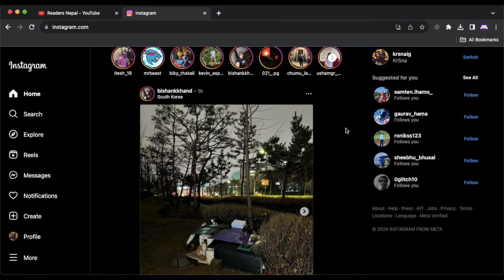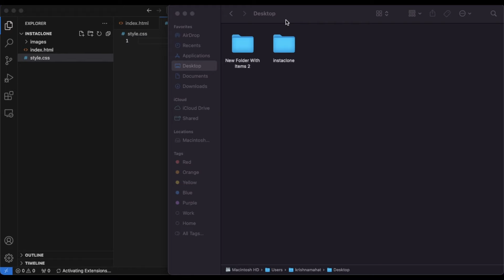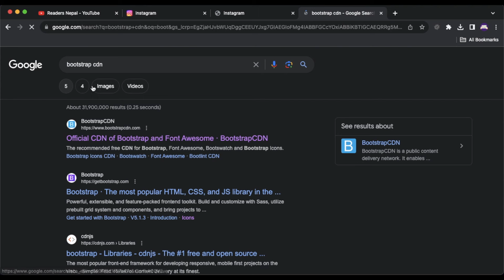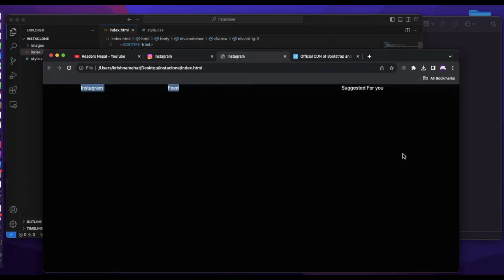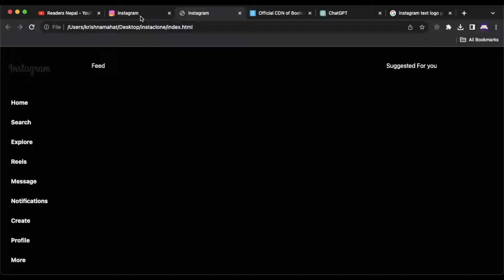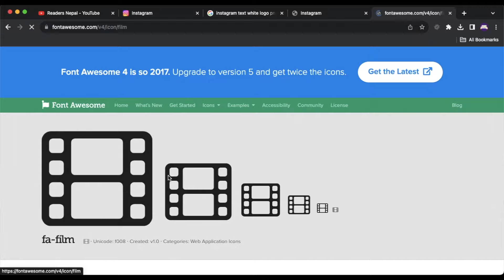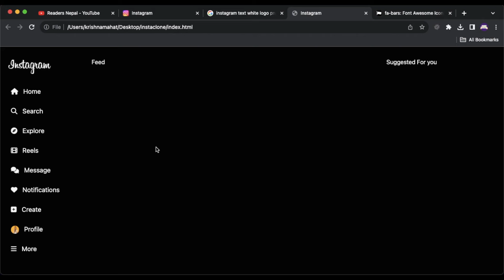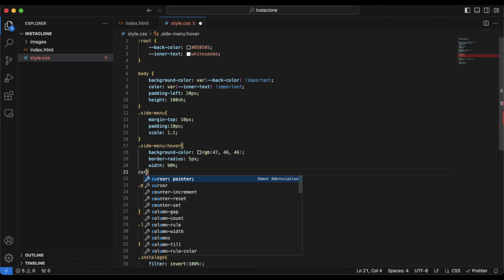Instagram UI Clone in Nepali || DAY 1 || HTML CSS BOOTSTRAP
In this video we are making side bar of the Instagram UI using HTML CSS and BOOTSTRAP.